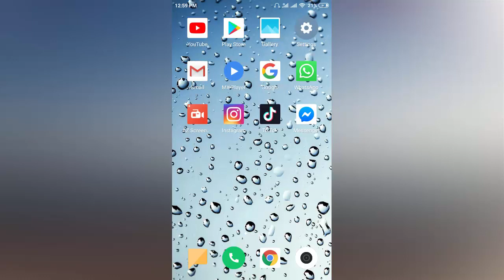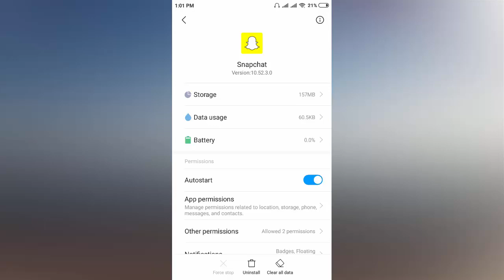How to Fix Snapchat Error Your Login Temporarily Failed In Android